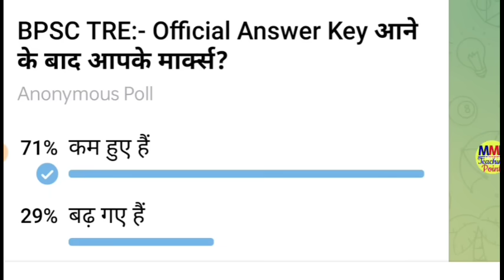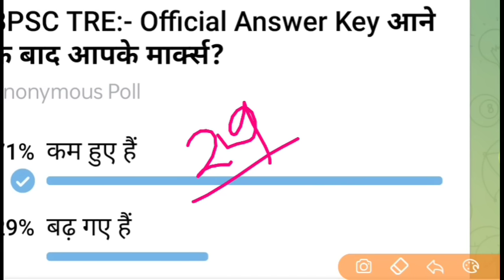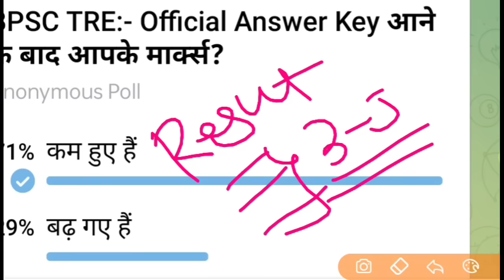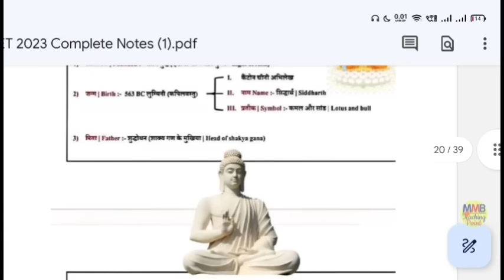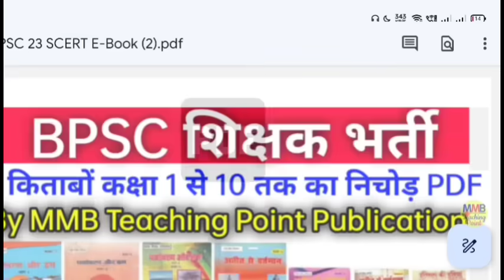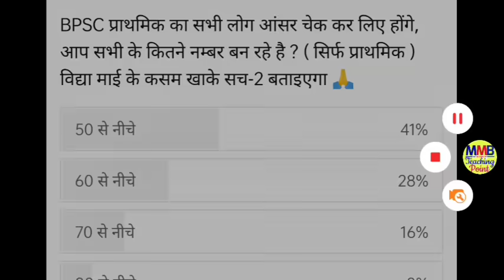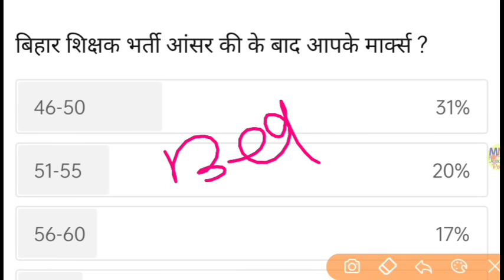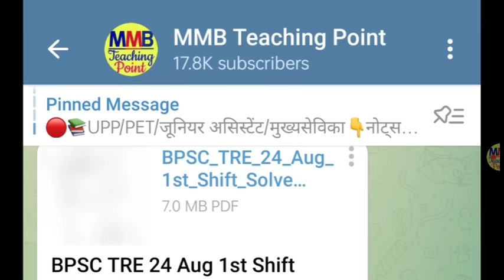Bihar Shikshak Bharti Cutoff After Official Answer Key| BPSC TRE Cutoff| Bihar Shikshak PRT Cutoff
Queries Solved:-
bihar shikshak bharti last date extended
bihar primary teacher vacancy latest news today
bihar shikshak bharti best books
bihar shikshak bharti exam centre list
bihar shikshak bharti admit card
bihar shikshak bharti merit list kaise banegi
Bihar Shikshak Bharti safe score